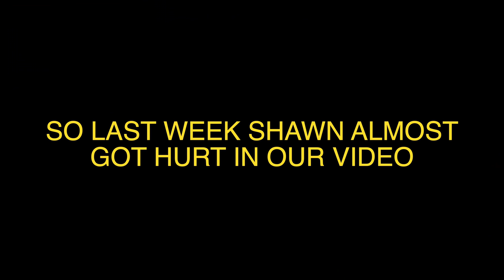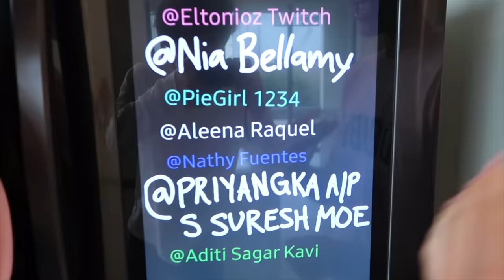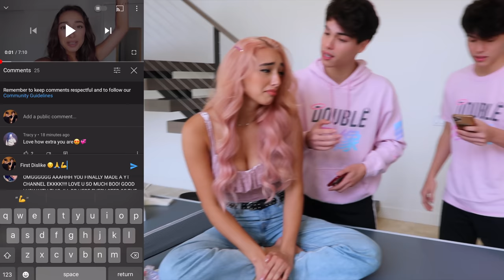Telling My Best Friend I Like Her (Prank)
I told one of my best friends, Kat that I had a crush on her and this is how she reacted.. Let's try to get this video to 250k likes!!
Also our first ever merch drops on November 15th so be ready!!